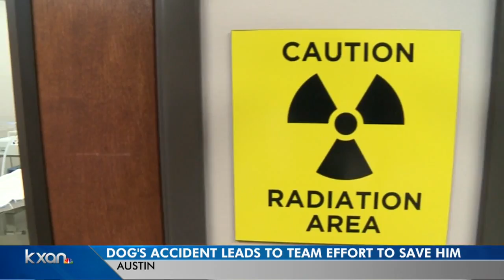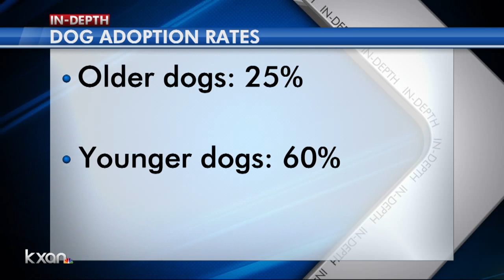Dog impaled by tree limb at Austin park makes remarkable recovery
Jeff Rogers was fostering the dog and adopted him over the phone on the way to the emergency vet to get him the care he needed.